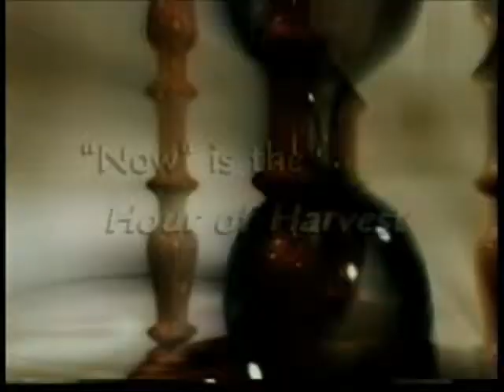WLJC TV Hour of Harvest featuring Don Lovins & Friends originally aired August 7th, 2014